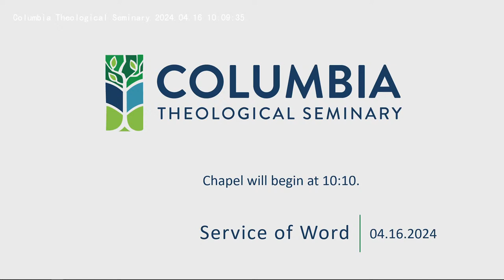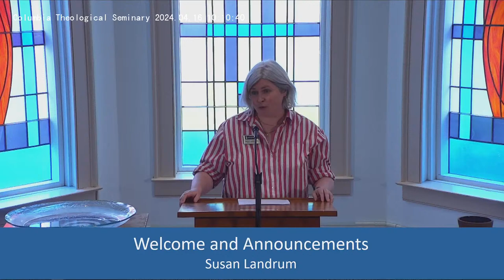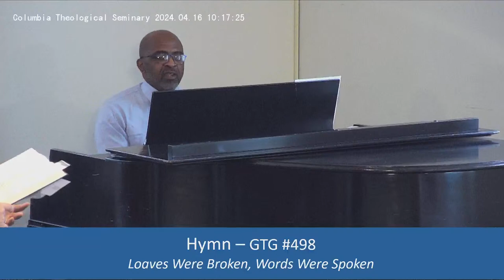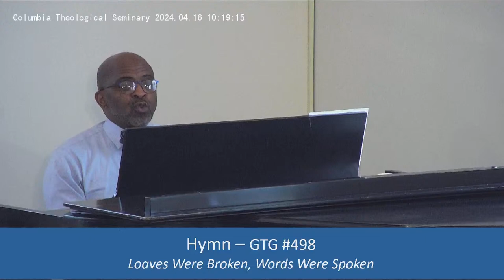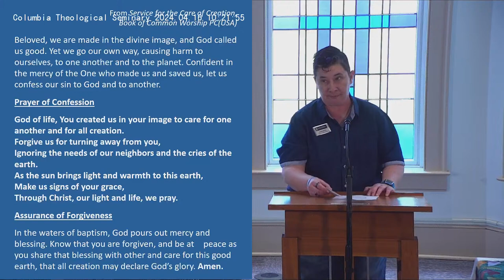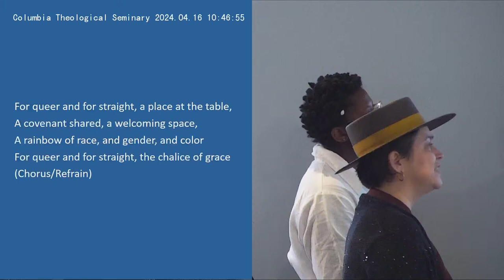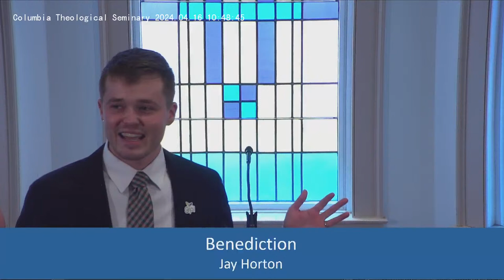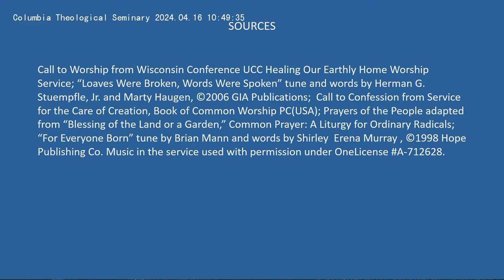Service of Word - Jay Horton - Tuesday, April 16, 2024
Office of Worship Life Live Stream
Tuesday, April 16, 2024
Columbia Theological Seminary
Service of Word

Songs/Hymns
Loaves Were Broken, Words Were Spoken
For Everyone Born

Sources:Call to Worship from Wisconsin Conference UCC Healing Our Earthly Home Worship Service; “Loaves Were Broken, Words Were Spoken” tune and words by Herman G. Stuempfle, Jr. and Marty Haugen, ©2006 GIA Publications; Call to Confession from Service for the Care of Creation, Book of Common Worship PC(USA); Prayers of the People adapted from “Blessing of the Land or a Garden,” Common Prayer: A Liturgy for Ordinary Radicals; “For Everyone Born” tune by Brian Mann and words by Shirley Erena Murray , ©1998 Hope Publishing Co. Music in the service used with permission under OneLicense A-712628.